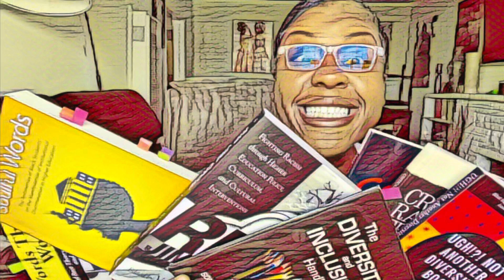Story Time with Dr. CI - Learn to speak English or else! Lingual bias is real!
Tune in to our animated series where Dr. CI discusses different experiences of discrimination she has encountered in the workplace.

This week's topic is language bias

Tune in and listen to stories and share your experiences in the comments.